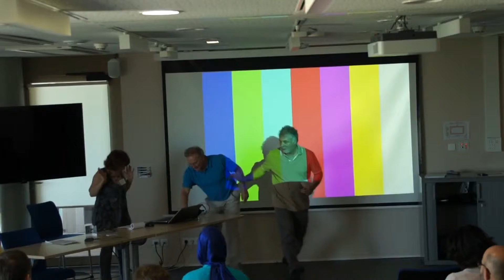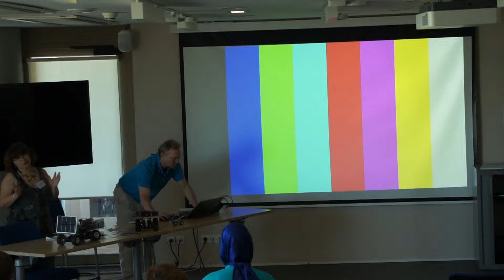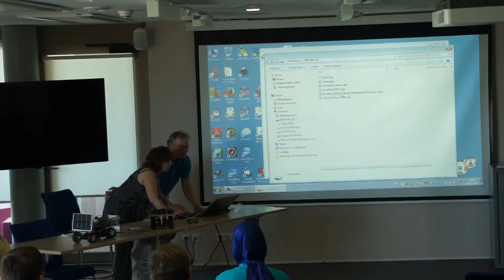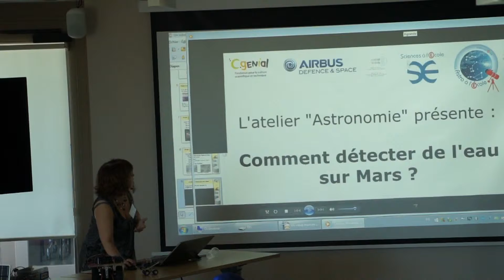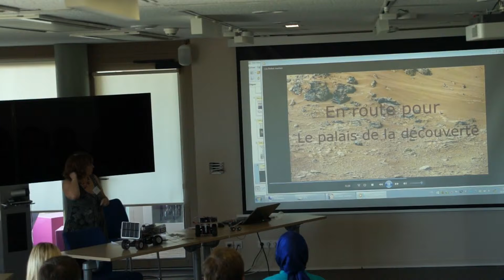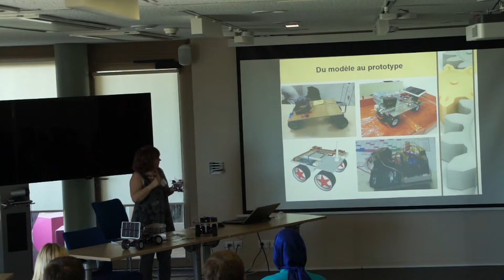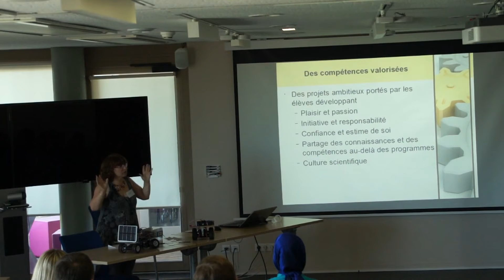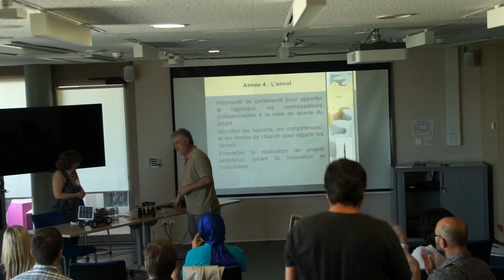Robotique et Education - "Robot martien" en collège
“Robot martien” en collège (Marie-Hélène Pierre, collège Léo Drouin, Vérac)